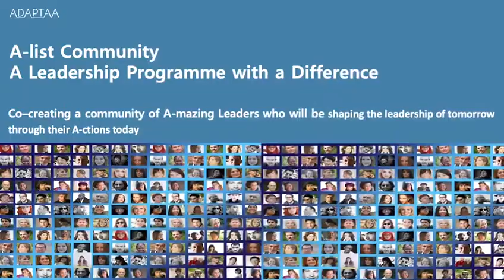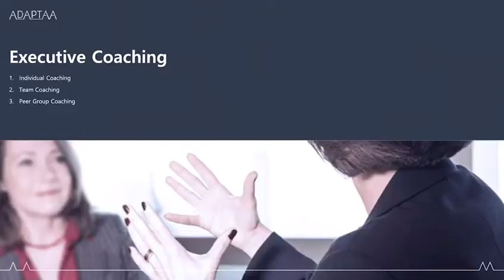Video about TatianaCeo and Adaptaa offering